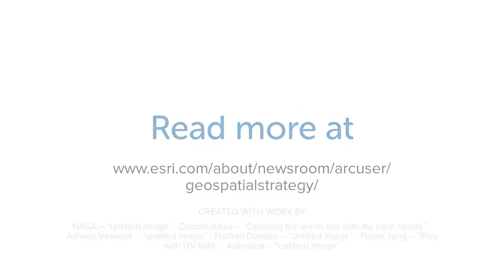Five reasons why your organization needs a Geospatial Strategy?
How to justify this question to your CIOs and IT Heads on why does geospatial stuff matters, and why is it worth to have a geospatial strategy? In this article from WGIC Member, Esri's ArcUser newsletter - Matthew Lewin provides five points that you can consider to convince the CIO's and IT teams.